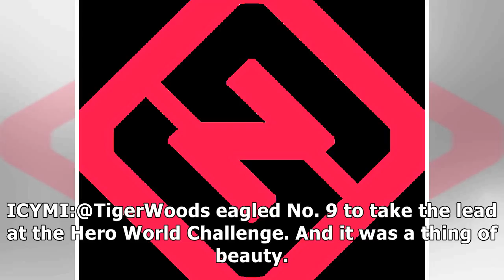Tiger woods in contention after strong round 2 at hero world challenge